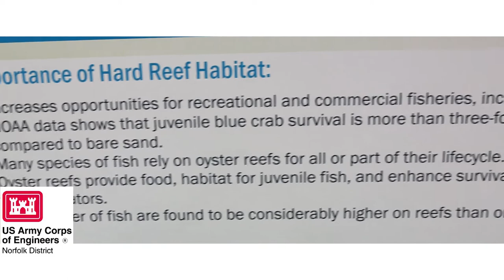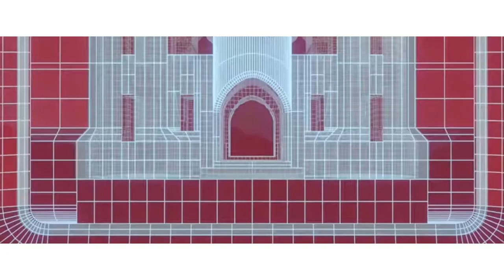Commitment, Communication and Collaboration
In this video, a team of professionals from the U.S. Army Corps of Engineers (USACE) meets with the Senator Bill DeSteph, the Broad Bay Civic League, and City of V.A. Beach leadership to discuss plans to construct an artificial oyster reef in Broad Bay and reassure the league's local residents that their recent concerns had indeed been heard.

The discussion took place aboard a USACE survey vessel, which allowed for real-time scanning of the proposed site.  The Phase II reef construction comes as part of the Lynnhaven River Basin Ecosystem Restoration project, which aims to improve the overall health of the Lynnhaven River and the Chesapeake Bay.

Over the last few decades, the water quality of the Lynnhaven River has been impaired to such an extent that oysters and other fish harvested from the estuary have at times not been fit for human consumption. However, through the sustained collaborative efforts of Virginia Beach city leadership, the U.S. Army Corps of Engineers and other local organizations, continued improvement is underway.